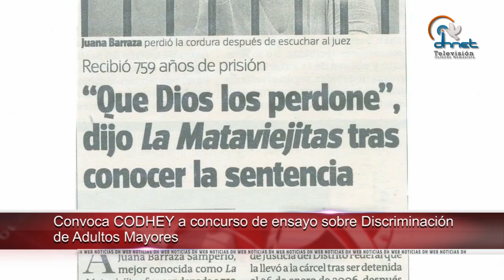Seguro Social de Costa Rica debe modernizarse: Defensoría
- Convoca CODHEY a concurso de ensayo sobre Discriminación de adultos mayores

- Capacitará Corte Interamericana a personal de las Comisiones de Derechos Humanos en México

- Organiza Defensoría de Bolivia conversatorio internacional sobre el decenio internacional de las y los afrodescendientes

- Continúan violaciones a los derechos humanos por muertes violentas en Cauca